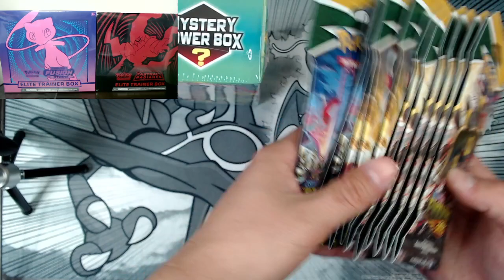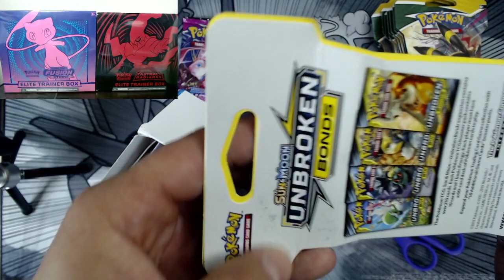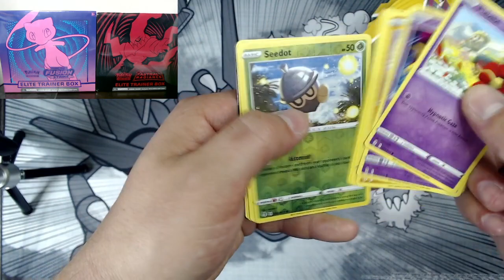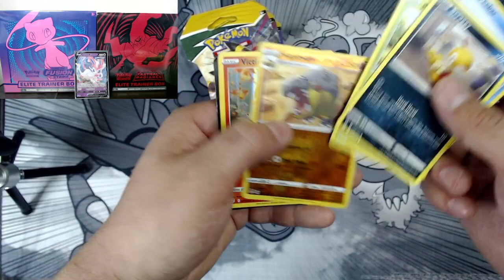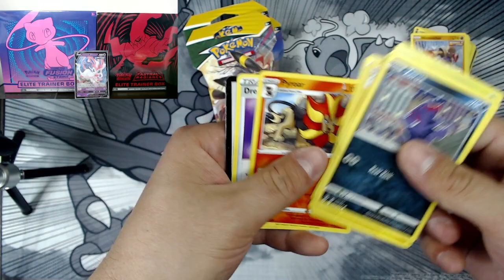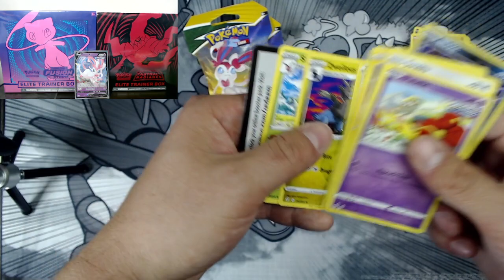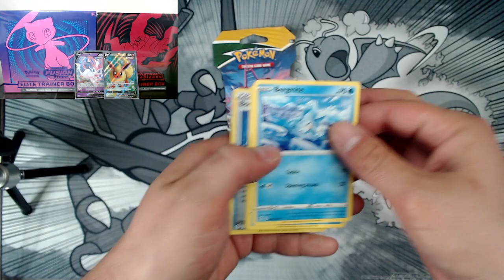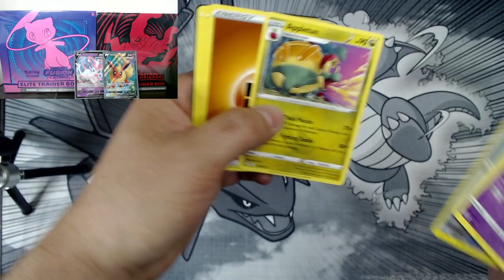MYSTERY BOX - 11 POKEMON EVOLVING SKIES PACKS!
TCGPLAYER - poketyro
EBAY - tyro_190